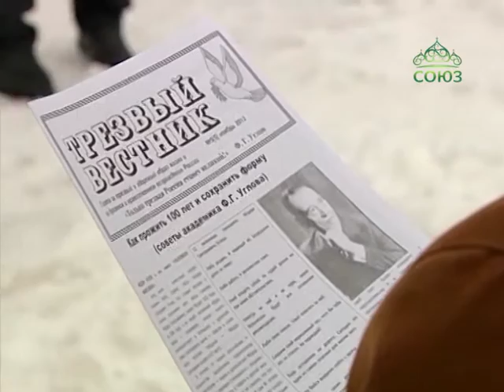Общегородской крестный ход трезвенников прошел в Санкт-Петербурге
Общегородской крестный ход трезвенников прошел в Санкт-Петербурге. В молитвенном шествии приняли участие священнослужители, трезвеннические общины, представители государственных организаций, работники соцучреждений, молодежь. По Аллеям славы Московского Парка Победы прошло крестное шествие с двумя образами Пресвятой Богородицы «Неупиваемая Чаша».